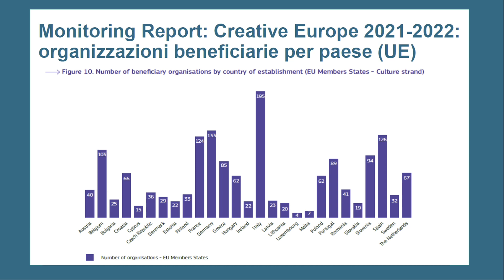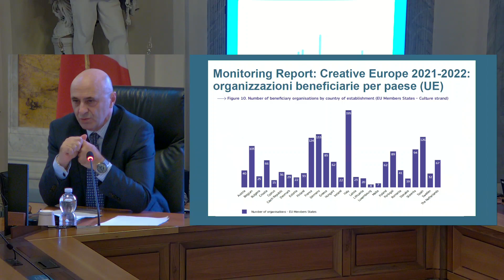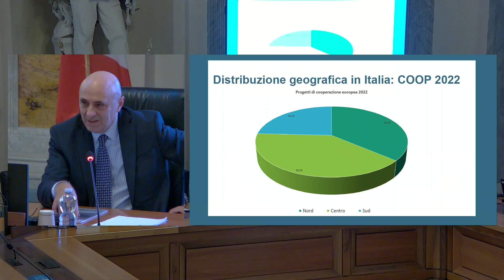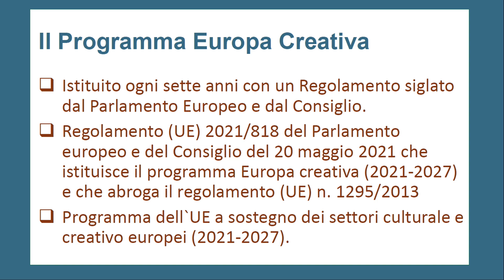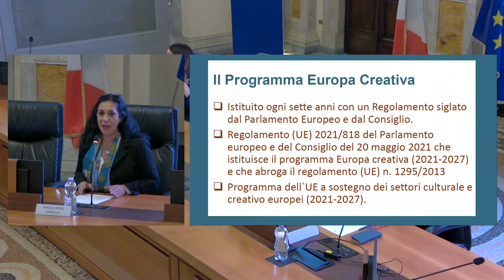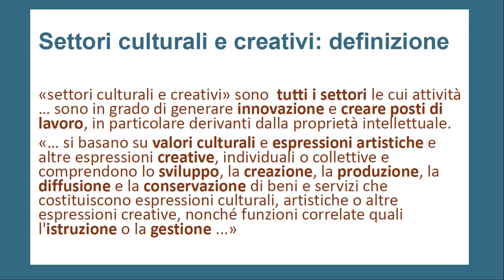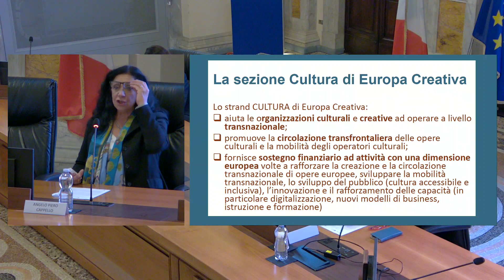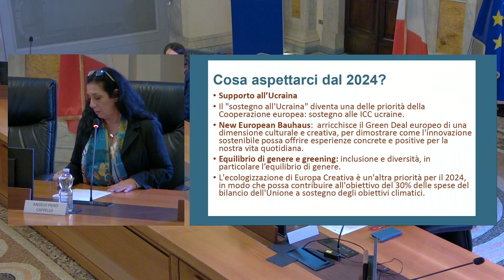Europa Creativa - Infoday a Roma 01.12.2023 - Parte 1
Venerdì 1° dicembre 2023, presso la Sala Spadolini del Collegio Romano (Roma), si è tenuta una giornata informativa dedicata ai bandi 2024 del Sottoprogramma Cultura di "Europa Creativa", a cura dell'Ufficio Cultura del Desk Italia Europa Creativa, coordinato dalla Direzione Generale Creatività Contemporanea del Ministero della Cultura.